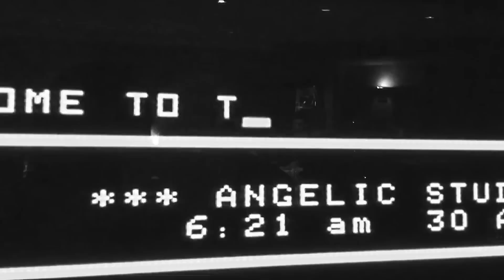The Hunna - Still Got Blood (Official Video)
and hit the 🔔to enable alerts